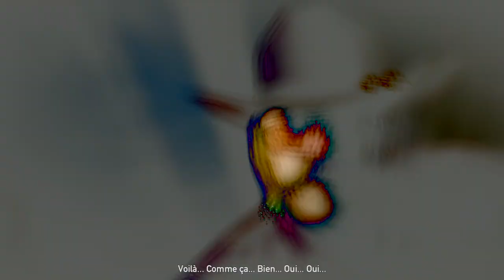Far Cry® 5 Ps4 PRO walktrough gameplay Peaches the couguar and Boomer the dog go hunting ! + Faith